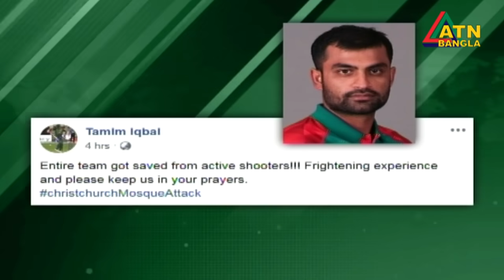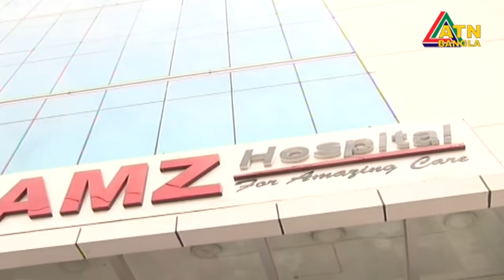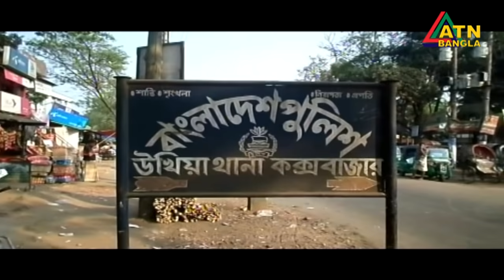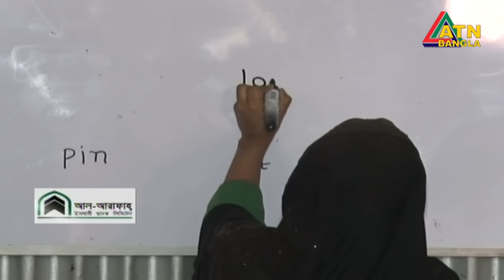এটিএন বাংলা দুপুরের সংবাদ । ATN BANGLA News at 2pm | 15.03.2019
News Presented by- Tamman Mou